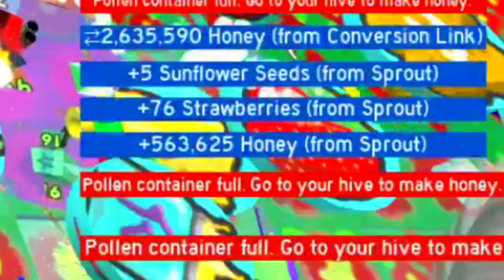*NEW* Snow Bear Help Options 🌸 Bee Swarm Simulator 🌸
🐝 The Snow Bear Monster is the hardest part of the BBM Quest in Bee Swarm Simulator! See the links below to get help with your kill today! 🐝

👕 McWife23 made us T-Shirt's! Wear one to Join us instantly!

💎 A Tier 1 shirt purchase gets you on McProseph's Friend List & Whitelisted to 2 Servers!💎
💎 A Tier 2 shirt purchase also gets you whitelisted on 4 of McProseph's Servers!💎
💎 A Tier 3 shirt purchase gets you a Guaranteed reserved spot in the next run + 6 Whitelisted Servers!💎
💎 A Tier 4 shirt purchase gets you access to ALL Servers + a Custom Shout Out in McProspeh's Next video!💎
💎 A Tier 5 shirt purchase reserves a spot in EVERY run for LIFE + You control McProseph! Tell McProseph what Server to Join or what Roblox game to play! 1 on 1 assistance included + hive tips + Secret Discord Friendship Perks💎

🌸 HONEY HAMMER Surprise 🌸 Roblox Bee Swarm Simulator 🌸